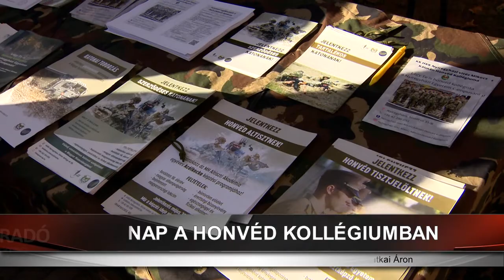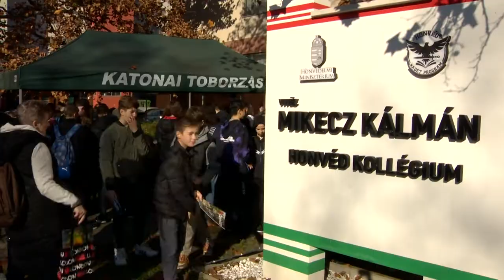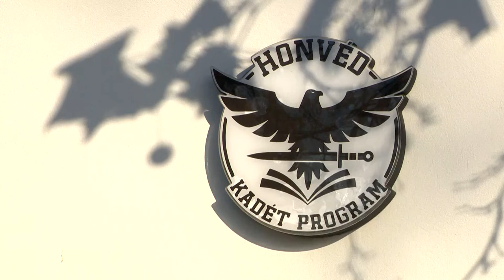Nyílt nap a honvéd kollégiumban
Lézer- és airsoft lövészet, harcászati bemutató és repülőgép-szimulátor is várta az érdeklődőket a vitéz Mikecz Kálmán Honvéd Kollégium nyílt napján. Az intézmény a debreceni Kratochvil Károly Honvéd Középiskola és Kollégium része, Nyíregyházán csak kollégiumi ellátást biztosítanak azoknak a diákoknak, akik a helyi intézmények valamelyikében tanulnak.